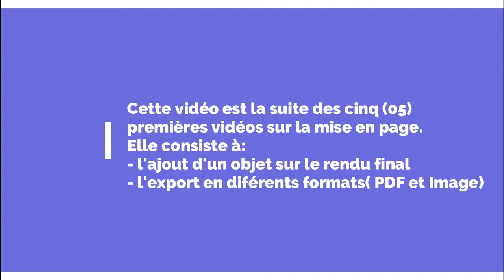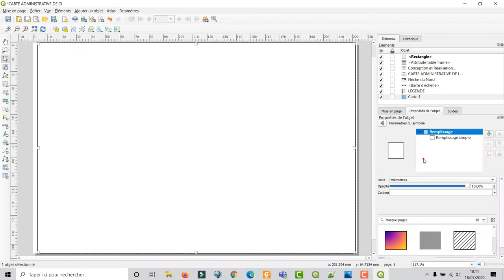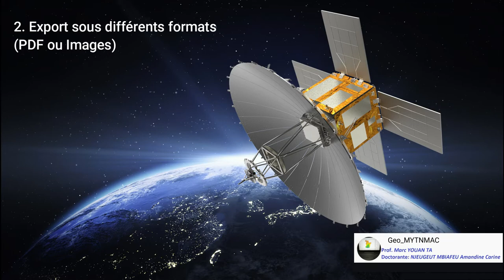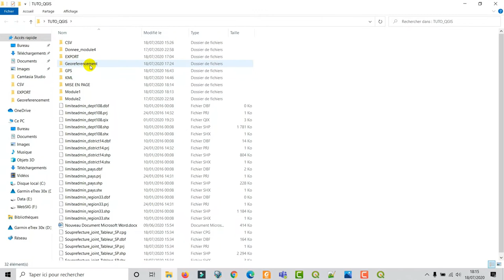[Geo_MYTNMAC] QGIS 80 – Rendu cartographique-Partie6 | Ajout des Objets et Export (PDF ou Image)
Cette vidéo présente la procédure d'ajout des objets sur le rendu cartographique final et l'exportation du produit final en différents formats (PDF ou Image).